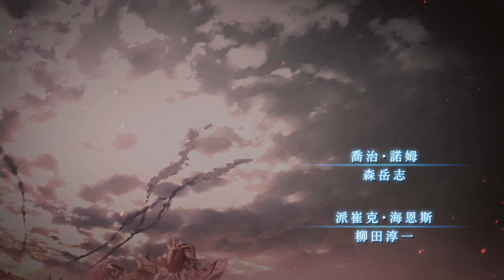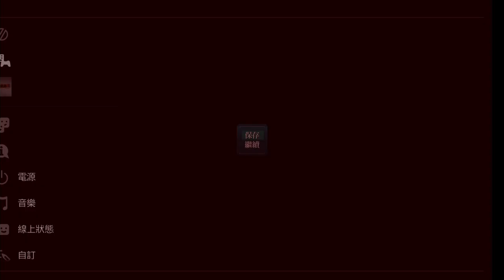【巧克力1205直播】閃之軌跡3 EP1 開箱x導讀x序章 #10 End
開箱閃3！導讀閃1+閃2...真的都忘光光劇情啦OAO!!
閃3序章體驗...這遊戲太神了吧!!!